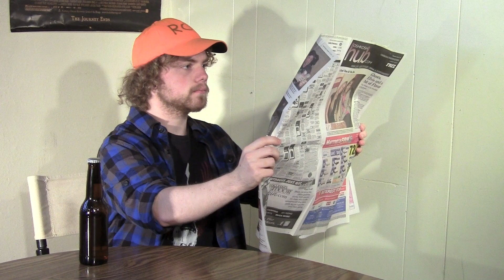Man Food Commercial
Man Food: The man's alternative to food